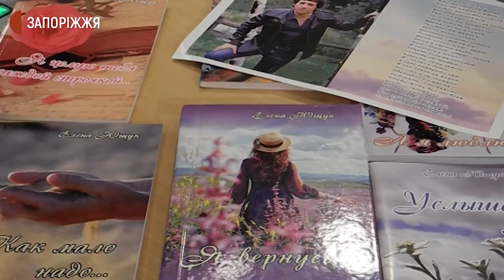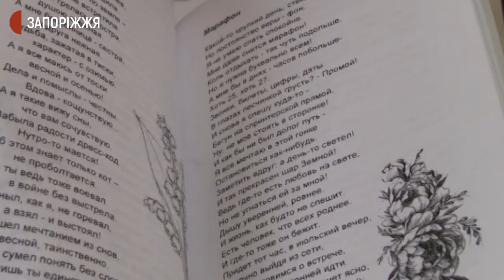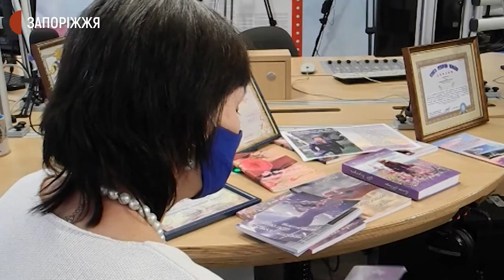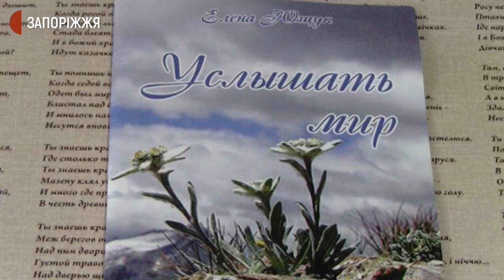Рекорд запорізької поетеси | Новини | 28.01.2021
Рекорд України в категорії «Мистецтво» встановила запорізька поетеса Олена Ющук -
1000 віршів, написаних протягом трьох років. Перемогла в номінаці «За поетичні можливості людини з фізичними вадами». Офіційна реєстрація рекорду відбудеться після завершення пандемії. Про своє життя й творчість жінка розповіла журналістам Суспільного.